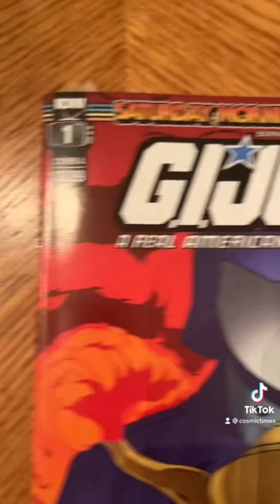Martin’s Micro-Review of G.I.Joe: A Real American Hero - Saturday Morning Adventures - Issue One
Martin Pierro looks at the FIRST issue of G.I.Joe: A Real American Hero - Saturday Morning Adventures from IDW Publishing